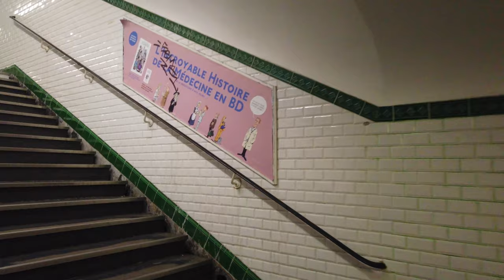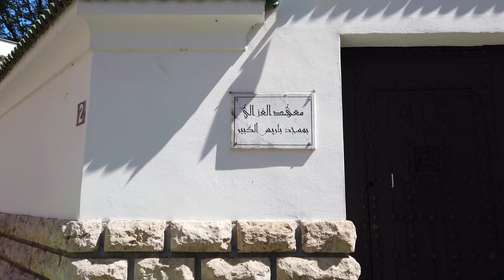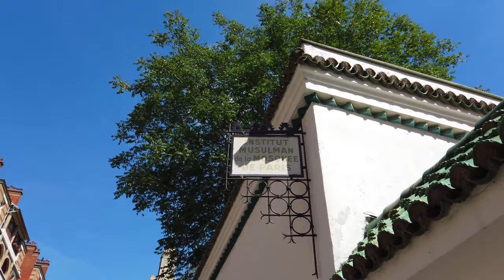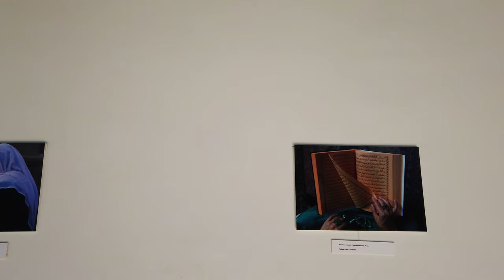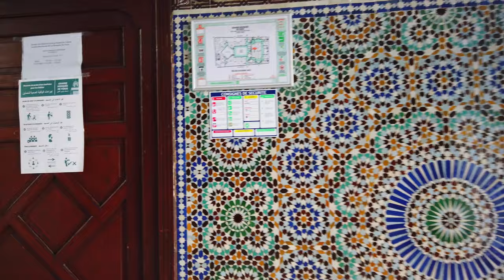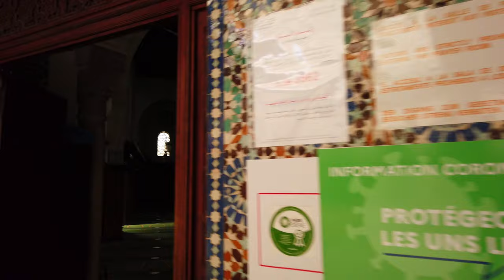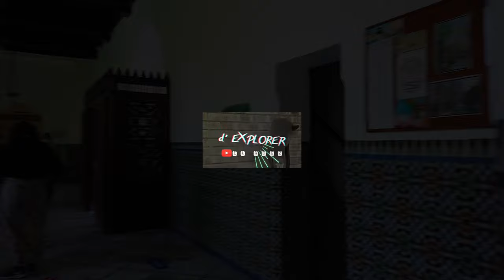Grande Mosquée de Paris 2022مسجد باريس الكبيرParis Mosque【4K】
The Grande Mosquée de Paris, is located in the 5th arrondissement and is one of the largest mosques in France. There are prayer rooms, an outdoor garden, a small library, a gift shop, along with a cafe and restaurant. In all the mosque plays an important role in promoting the visibility of Islam and Muslims in France